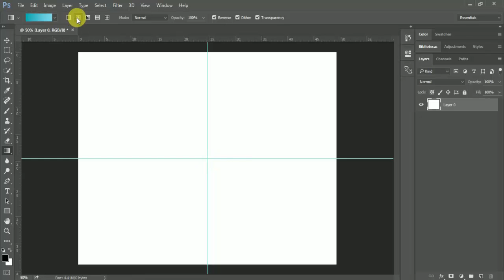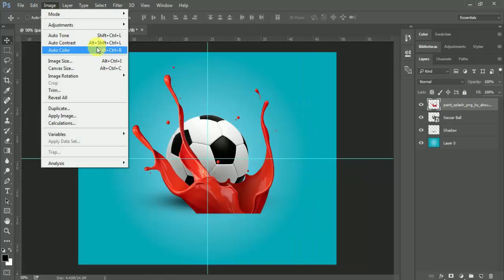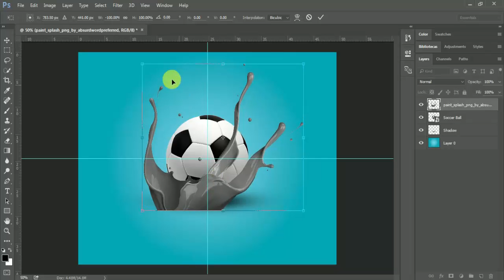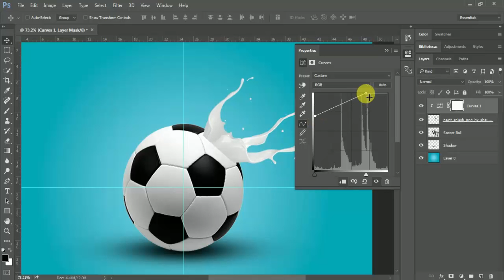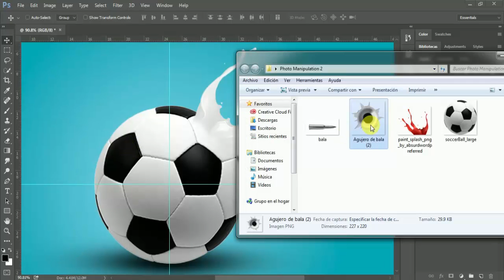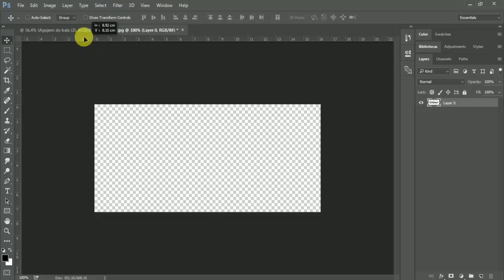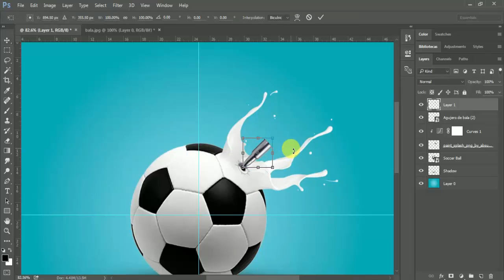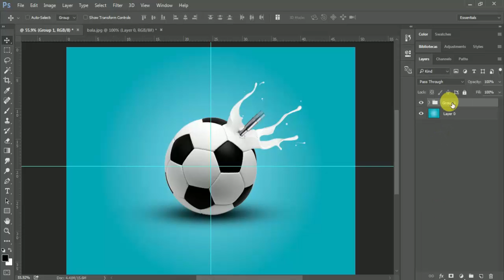Photoshop Tutorial | Photo Manipulation | Soccer Ball Splash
In this site you will learn the use of Photoshop, Photo Manipulation and Photo Effects for your designs to be the sensation!

Thanks!

Photoshop Tutorial | Photo Manipulation | Photo Effects
Photoshop Учебное пособие
Foto-Effekte
Photoshop Навчальний посібник
دروس فوتوشوب | صور التلاعب | صور آثار
Լուսանկարը մանիպուլյացիա | Լուս հետեւանքները
Photoshop Навучальны дапаможнік
的Photoshop教程|照片處理|照片效果
포토샵 자습서 | 사진 조작 | 사진 효과
Foto Manipulacija | Foto efekti
Manipuláciu s fotografiami | fotografické efekty
Photo manipulointi | photo Effects
מניפולציה תמונה | תמונה אפקטים
Manipulatie van de foto | foto-effecten
Photo manipuláció | Photo Effects
Foto Manipolazione | photo Effects
Photoshopのチュートリアル|写真加工|写真の効果
Пхотосхоп туториал | Фото манипулација | photo efekti
สอน Photoshop | การจัดการภาพถ่าย | ภาพถ่ายผล
Photoshop Eğitimi | Fotoğraf Manipülasyon | Fotoğraf Efektleri